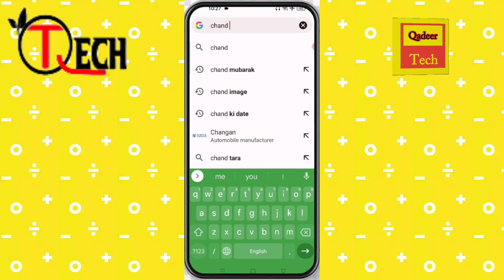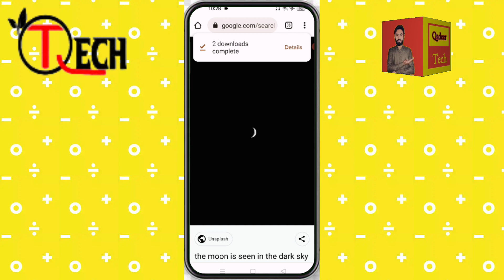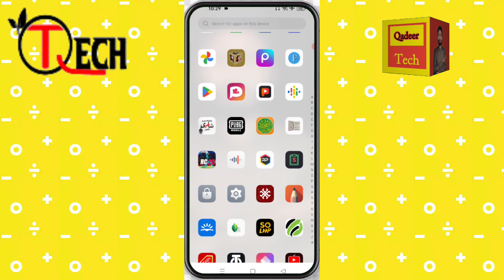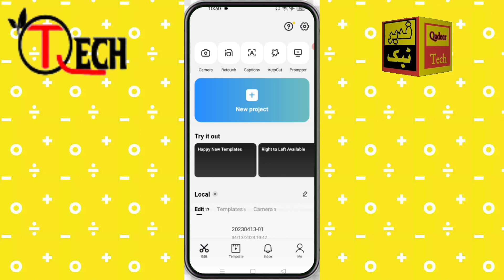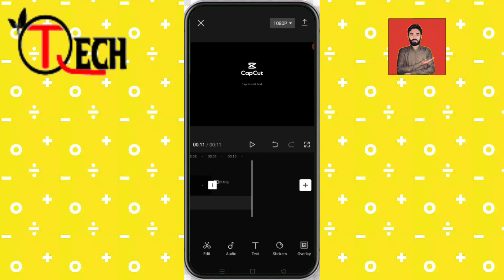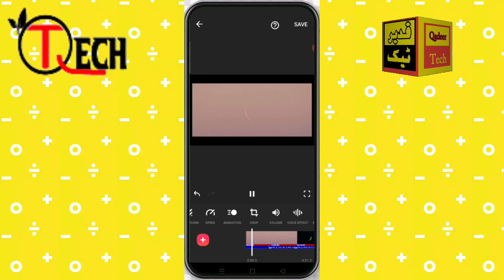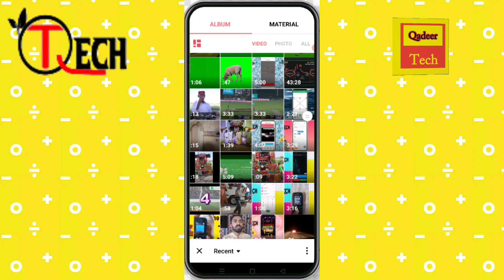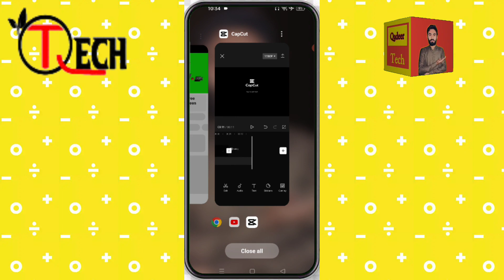🎉Ramadan Offer | Eid UL Fitr sy phly esa Channel banaye | Copy Paste video on youtube and earn 🤑te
🎉Ramadan Offer | Eid UL Fitr sy phly esa Channel banaye | Copy Paste video on youtube and earn 🤑 TechQadeer

🎉Ramadan Offer | Ramzan Mubarak MN esa Channel banaye | Copy Paste video on youtube and earn money TechQadeer

🎉Ramadan Offer • Islamic Earning App 2023 Withdraw Easypaisa Jazzcash • Online Earning in Pakistan

your Quires:

2023 new youtube channel ideas
copy paste
make money money 2023
make money from home
reaction channel

You're Quires:

YouTube channel ideas no face no voice
YouTube channel ideas for beginners
YouTube channel ideas without face

You're Quires

Copy Paste ka tarika
Copy Paste online job at home
Ramadan recipes
Ramadan recipes for iftar
Ramadan Mubarak
Ramzan Mubarak
Ramadan
Ramzan
Ramzan channel ideas
Ramadan channel ideas

views
earningapp
youtubechannrl